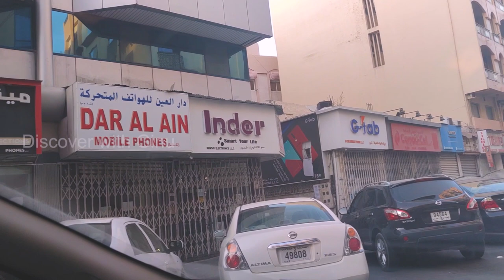Cheapest mobile accessories in Dubai | Dubai Mobile market Malayalam | Discover with Ginu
A visit to Cheapest Wholesale mobile accessories market in Naif area of Dubai. A malayalam Volg by Discover with Ginu.